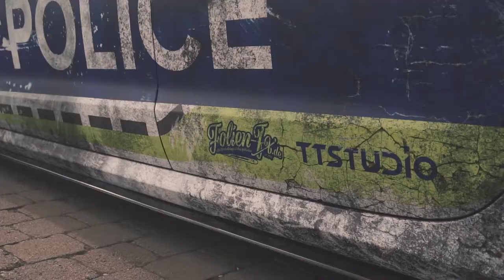Bagged Audi A6 - Police - TTStudio - FolienFX - Carporn - Sony A6300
Bagged Audi A6 - Police - TTSTudio - FolienFX - Carporn - Mike Finke Photography - Moza Air - Sony A6300

            curious-george by nate-rose Artlist